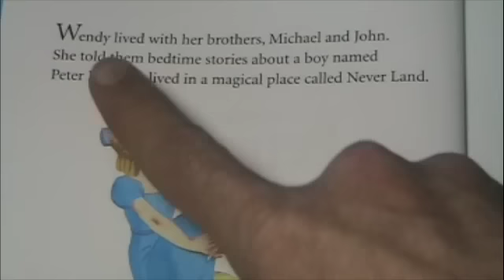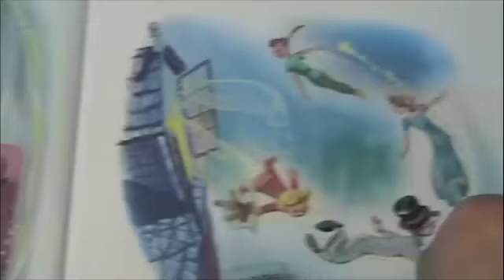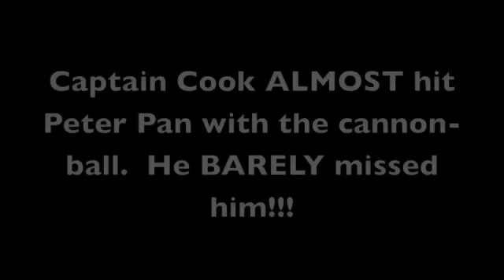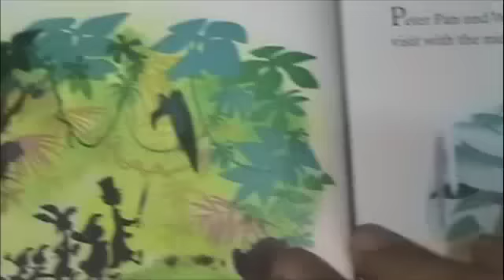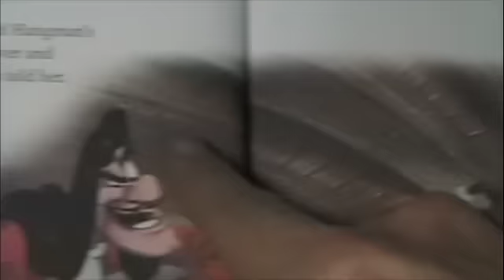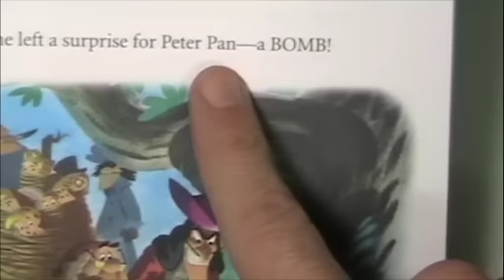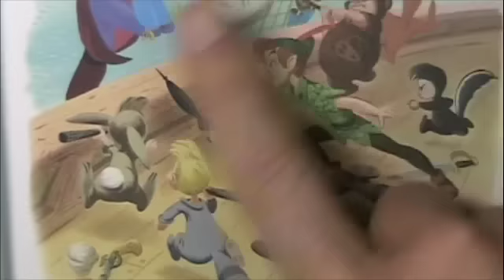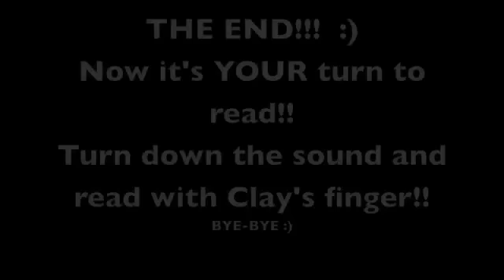PETER PAN READALOUD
a read-aloud for my neice and nephews.